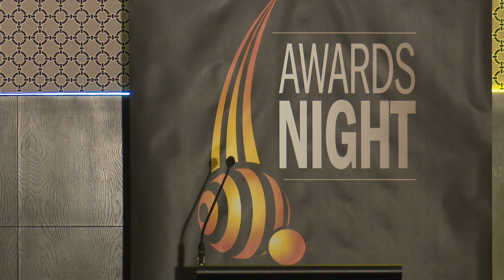2018 Awards Night - Steve Glasson OAM, Kelvin Kerkow OAM & Gary Willis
Watch Steve Glasson OAM, Kelvin Kerkow OAM and Gary Willis' acceptance speeches after they were recognised as the 2018 Destination Gold Coast Coaches of the Year...